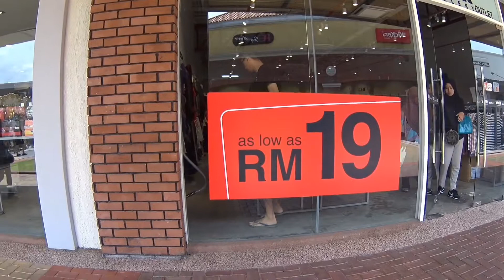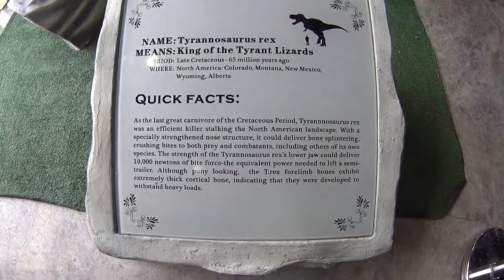Umar Dani Buat perangai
Melaka freeport